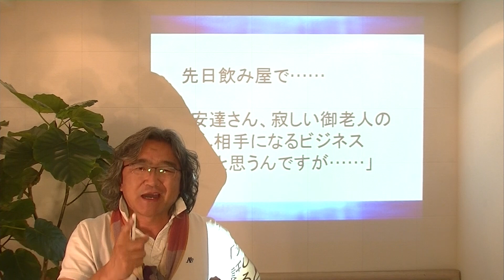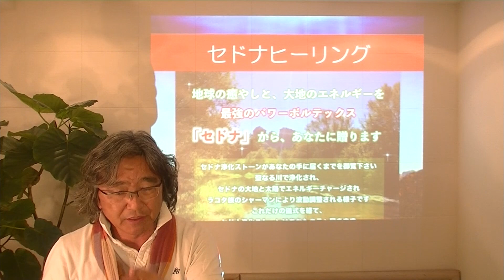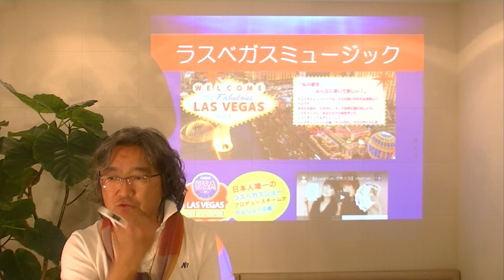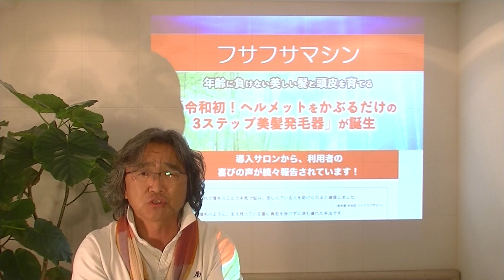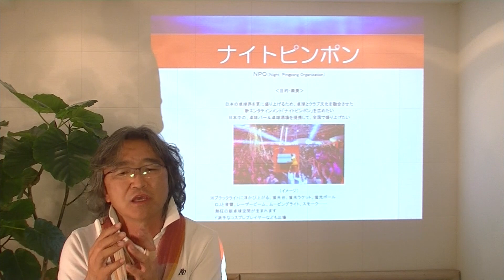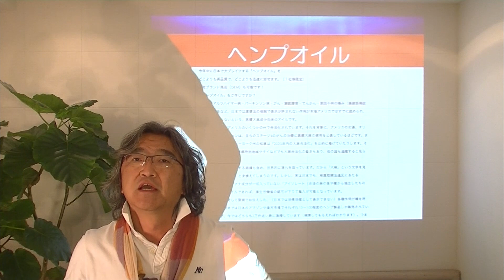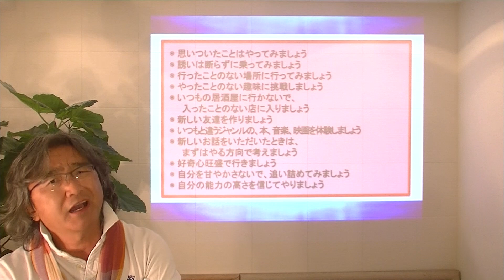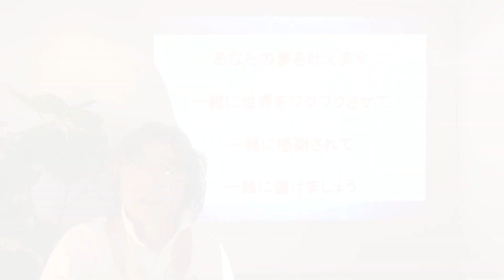安達元一プレゼンツ「世界をワクワクさせるアイデア会議」※注：応募アイデアはＹｏｕＴｕｂｅで公開添削します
※注：応募アイデアはＹｏｕＴｕｂｅで公開添削します